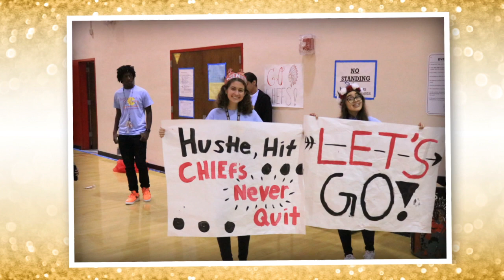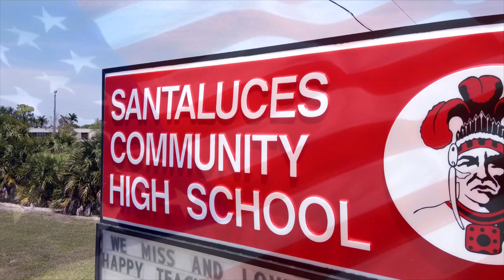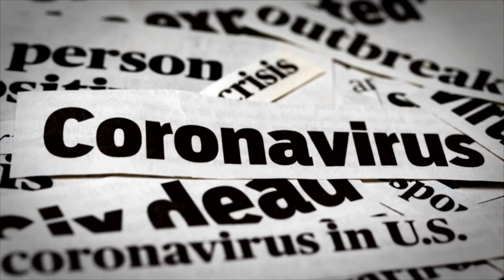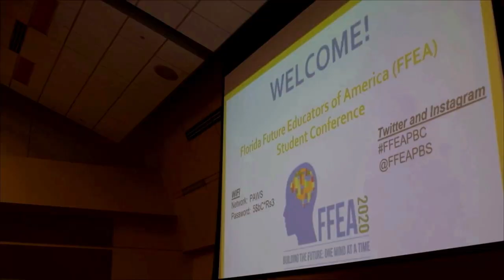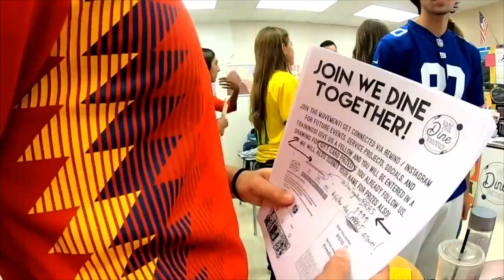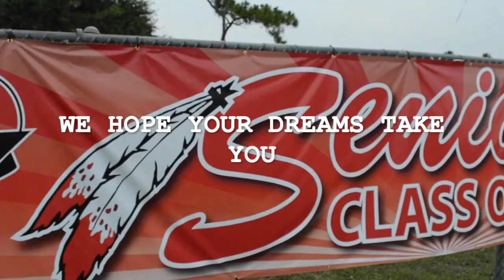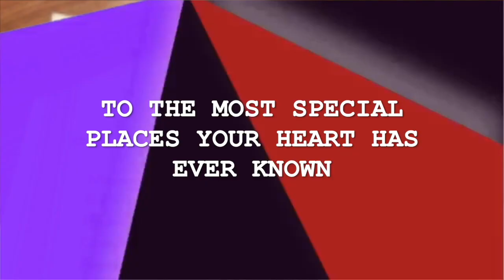Santaluces Community High School Graduation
The School District of Palm Beach County and Principal Tameka Robinson are proud to present the Santaluces Community High School Graduation.